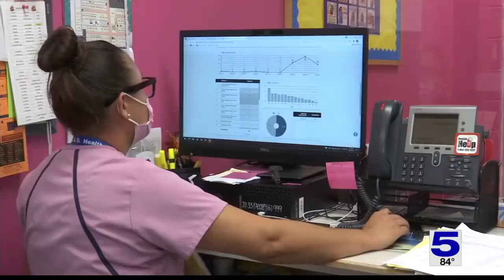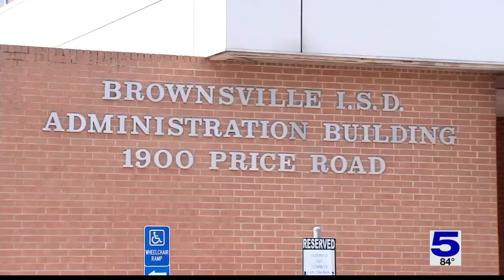Valley school districts set COVID-19 protocols for teachers